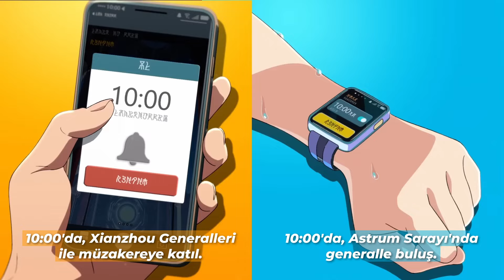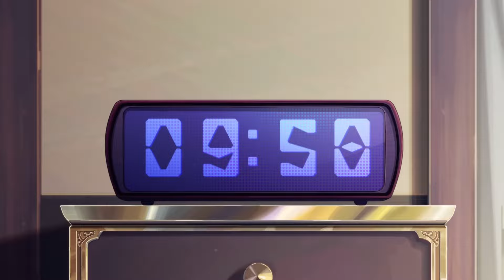Kısa Animasyon: "Ağırdan Almak" | Honkai Star Rail Türkçe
Güneş yükseldikçe, generaller hızla geçen zamanı yakalıyor ve her biri gün için kendi planlarını yapmaya başlıyor. Bu sırada, onların Luofu'daki sıradan insanlardan hiçbir farkı yok.